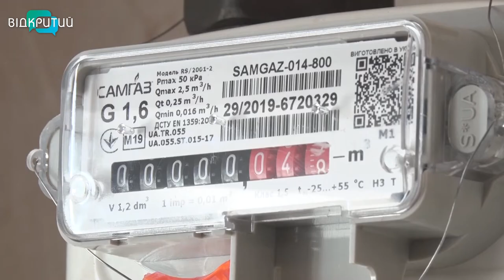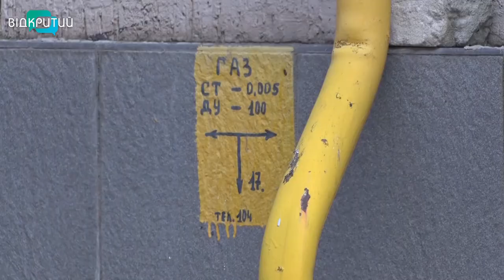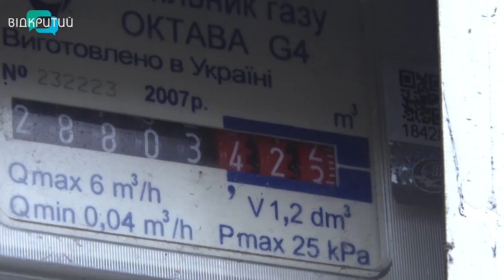В Україні подовжили термін установки газових лічильників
В Україні подовжили термін установки газових лічильників. Відповідний законопроєкт ухвалила Верховна Рада. Відтак, усі споживачі природного газу мають подбати про це до 2023 року